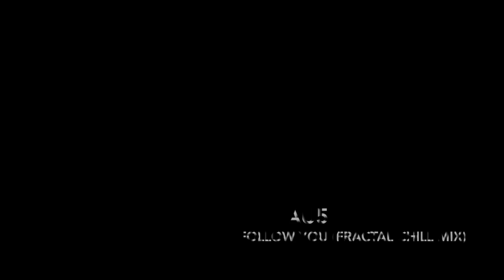Music Mix: Monstercat: Best of EDM / Glitch Hop Vol. 2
Second edition of EDM and Glitch Hop Monstercat songs (I separated the 2 genres in the description)

EDM:
00:00 - Au5 - Follow You (Fractal Chill Mix) [feat. Danyka Nadeau]
04:47 - Mr FijiWiji & Soulero - Nebula
09:48 - Direct - Tranquility
13:15 - Mr FijiWiji - The Mentalist
17:20 - Noisestorm - Sentinel
22:38 - DotEXE - Battle Cry
34:41 - Mr FijiWiji - Let Me Out
41:13 - Direct - Eternity
45:59 - TwoThirds - Daydreamer (feat. Bijou)

Glitch Hop:
26:06 - Rogue - Nightfall
30:55 - Tut Tut Child - Drink Up
37:37 - Insan3lik3 & Rob Gasser - Open Hour
50:20 - 7 Minutes Dead - Peacock (Haywyre Remix)
54:37 - Haywyre - The Schism
59:54 - Tut Tut Child - Dance To It